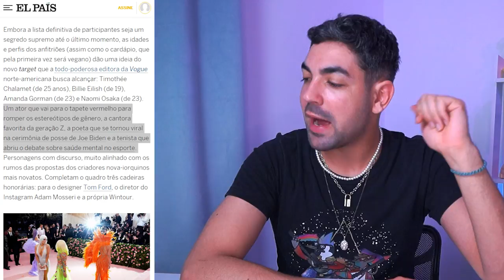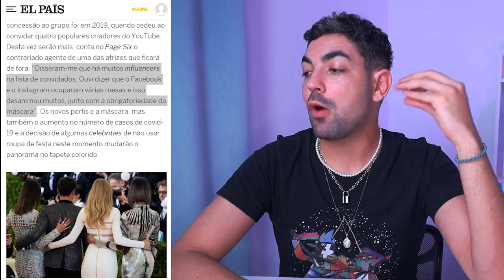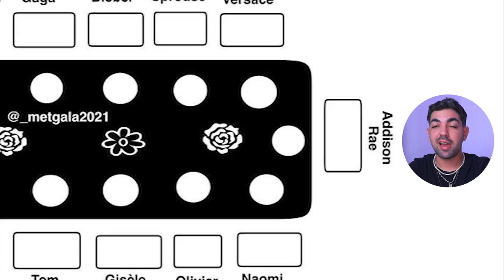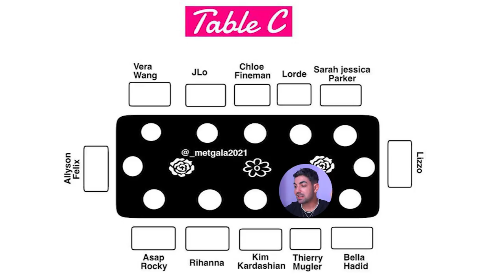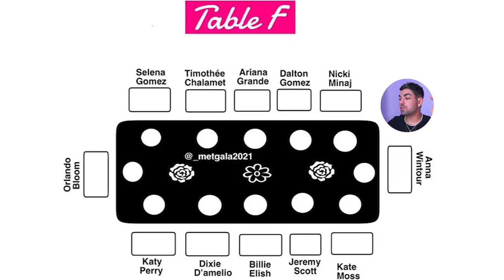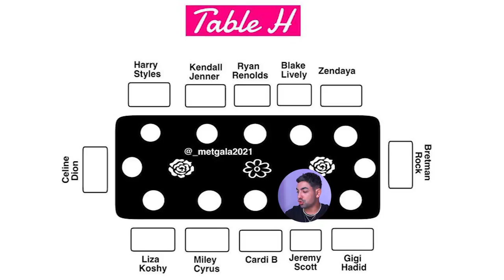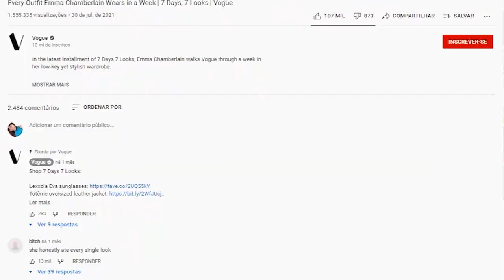O MET GALA TROCOU A GISELE BÜNDCHEN PELAS TIKTOKER??????? (q coragem viu)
é impressão minha ou o mundo tá meio inclinado quase de pernas pro ar e a gente aqui assistindo? nao gente, eu entendo que onde há fumaça, há fogo e por isso esses boatos de que a tríade das tiktokers inimigas da alegria (edison reis, charli e dixie do milho) vão comparecer ao met gala desse ano tem grandes chances de ser verdade...MAS PODIA TANTO SER MENTIRA NÉ

tiraram a gisele bündchen e a sarah jessica parker (preguiça) pra colocar as tiktokers AH NAO ANNA WINTOUR. queria ser mais ator e conseguir esconder meu descontentamento com essa notícia, espero que ariana grande, rosalia, beyoncé, rihanna,nicki e selena sirvam looks esplendidos e vou me agarrar nisso pois tenho uma paz de espírito a zelar.

📭 caixa postal
Belo Horizonte/MG
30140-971